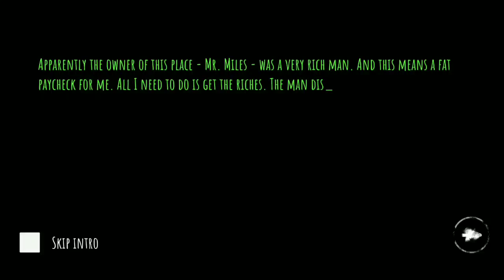Eyes The Horror Game - NAAGIN se MULAKAT